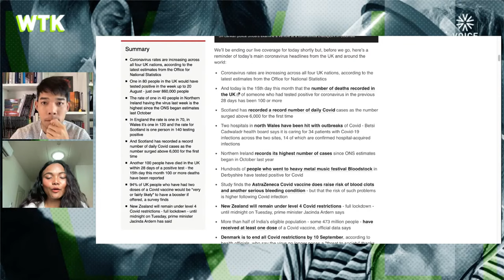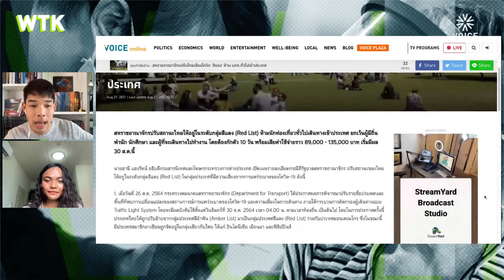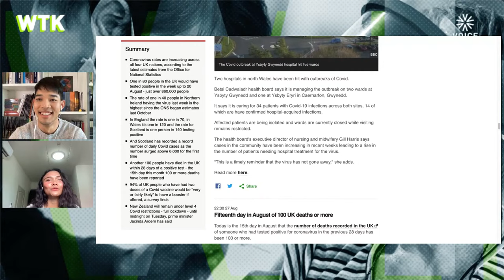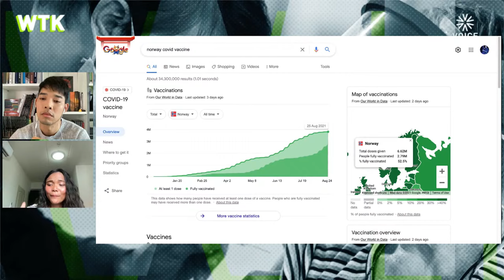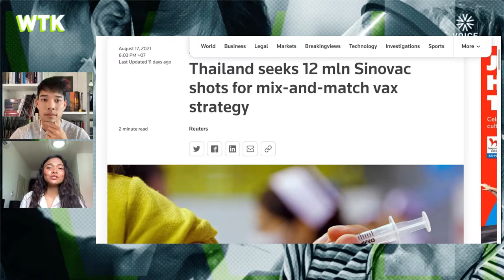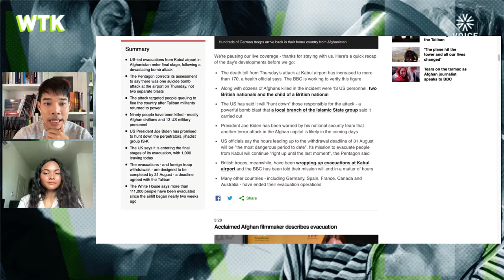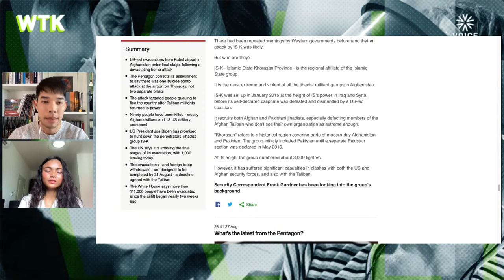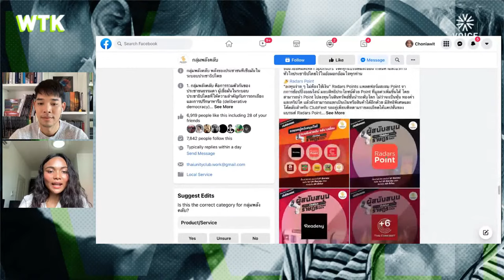จิบกาแฟยามเช้า เล่าข่าวรอบโลกกับ 'กลุ่มพลังคลับ' ClubFest2021 | WhatToKnow EP32